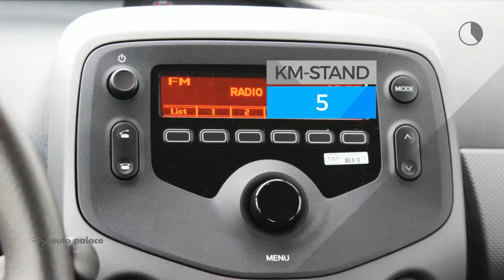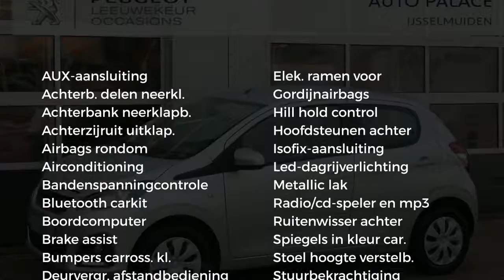Peugeot 108 1.0 e-VTi 72PK 5D ACTIVE|AIRCO|BLUETOOTH CARKIT